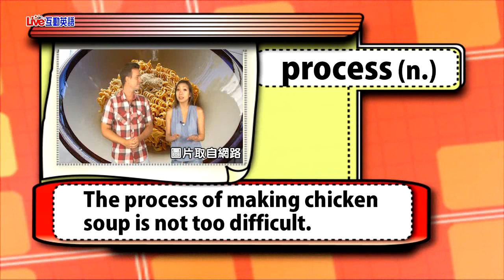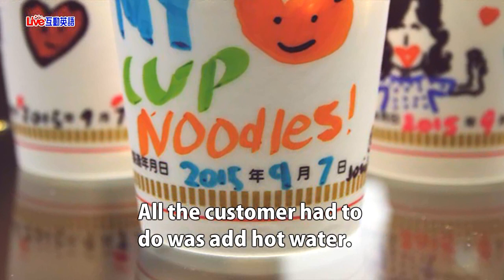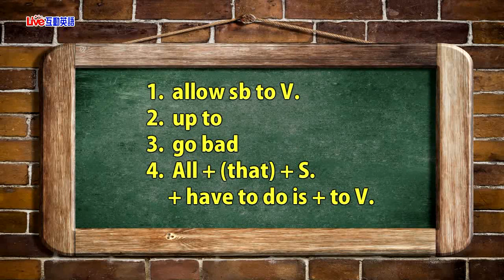2018年08月Unit 12-1 《美味的泡麵 1》